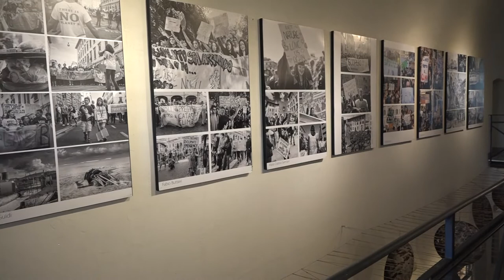A Bibbiena la mostra nazionale Fiaf 'Ambiente, clima, futuro'